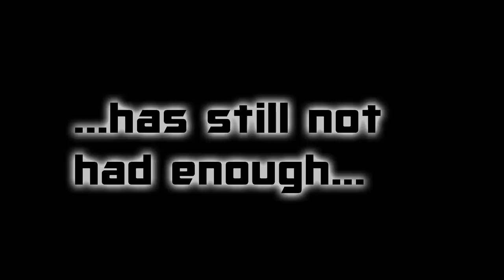Alternate History of the Great War - Part 4 - World War 1